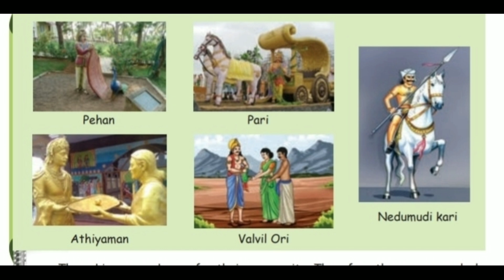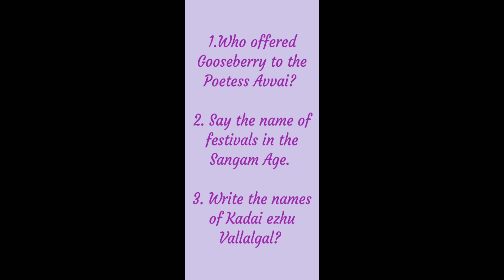IDEAL & ADHARSH GRADE 4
1.Class : 4 std
2.Subject : Social science
3. Session : 4
4.Portion heading : Feudal Lords.